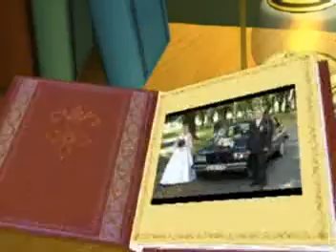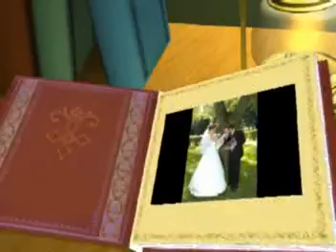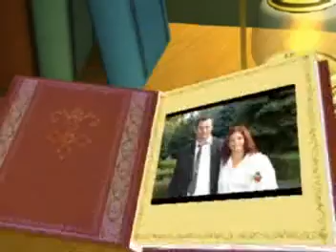Baráth Csaba-Máté Erika esküvő